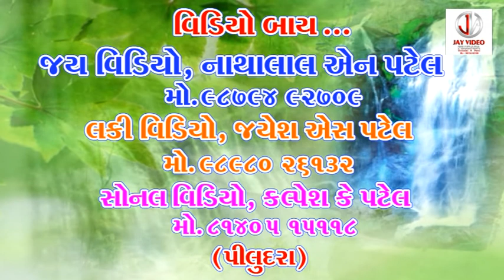Sagar Patel Rajatjyati Mahotsav Piludra 2021 Part -02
Sagar Patel Rajatjyati Mahotsav Piludra 2021